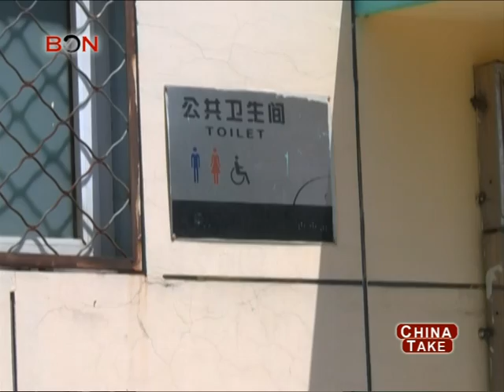New restroom rules - China Take May 30 - BONTV